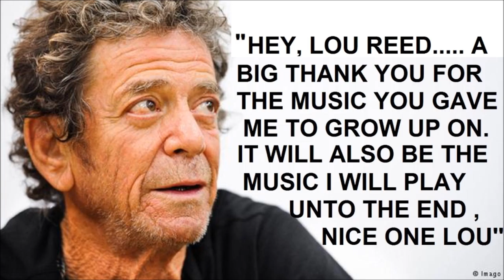What Goes On - daRK aRT gEN..Lou Reed tribute (w&mReed)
cover tribute to lou reed..velvet underground..
dARK aRT gEN...MUSIC & VOC..Terry Walsh